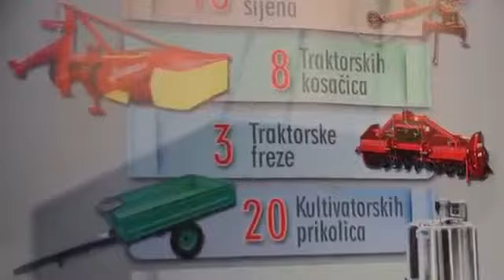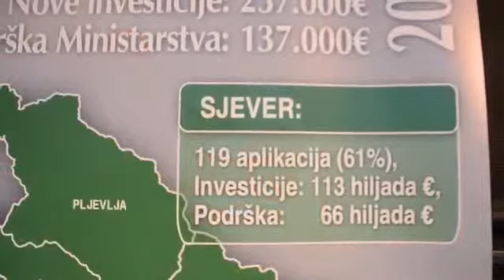Prezentacija programa ADMAS u Bijelom Polju, Izvršni direktor IRF- a dr Zoran Vukčević, Radio Bijelo